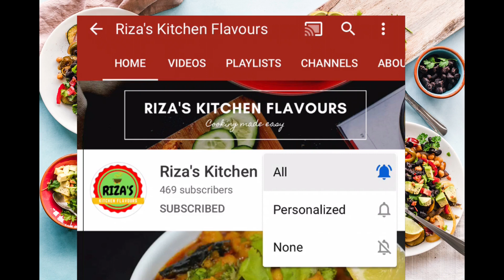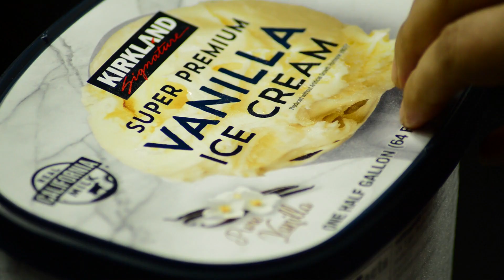Mango Mastani | Pune ki famous mango drink | Pune famous mango mastani recipe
Mango Mastani
Pune ki famous mango drink
Pune famous mango mastani recipe
mango mastani recipe
mango masala
mango mastani pune
mango
mango mastani shake
mango mastani street food
mango recipes
mango dessert recipes
mango desserts
mango dessert recipes easy at home
mango shake recipe
mango milkshake
mango cool recipes
mango mastani recipe with ice cream
mango vanilla ice cream recipe
mango summer recipes
mango summer desserts

Welcome to Riza's Kitchen Flavours. I am a food lover and have a passion for cooking. If you are looking for Indian recipes which are not only tasty but also easy to make with a simple step by step process this is the right place.

So, come join me on the food adventure. I am sure you will love it.

Categories: cooking loveforfood rizakitchenflavours